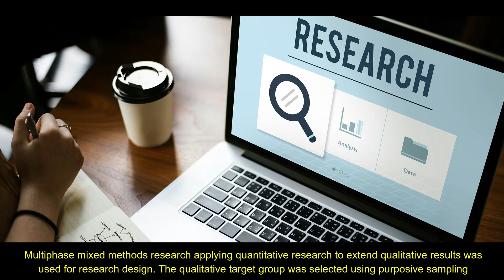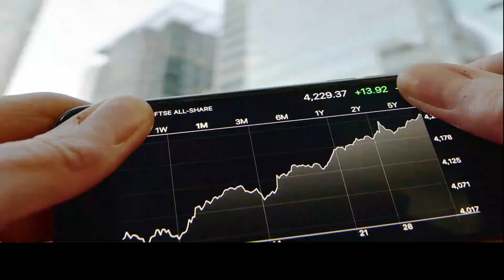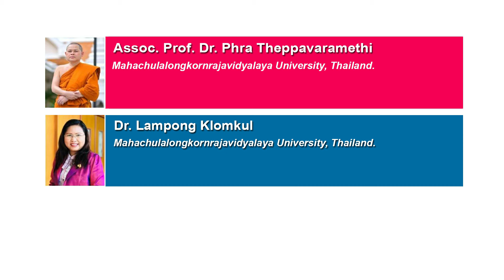An Instructional Model of ASEAN Cross Cultural Learning of CLMV Students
An Instructional Model of ASEAN Cross Cultural Learning of CLMV Students in Mahachulalongkornrajavidyalaya University: Detailed Study